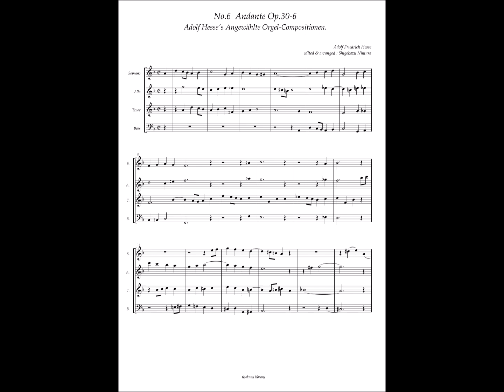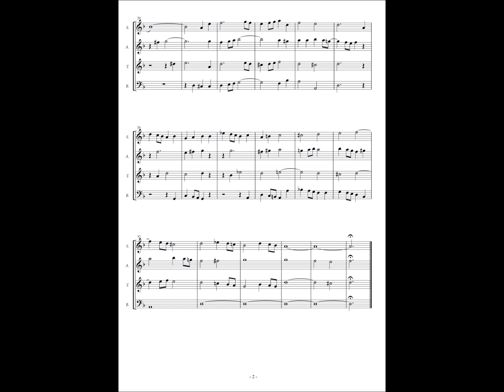Adolf Friedrich Hesse, Op.30 VIII Studien für die Orgel No.6 Andante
VIII Studien für die Orgel mit obligatem Pedal Op.30 (ca.1840)